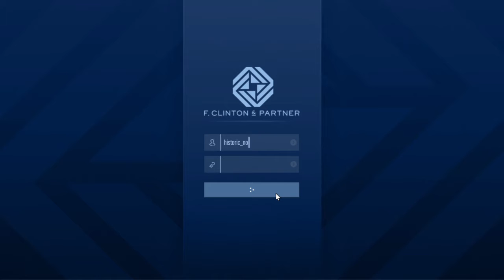Grand Theft Auto V: Online - The Contract ( Investigation - The Marina ).